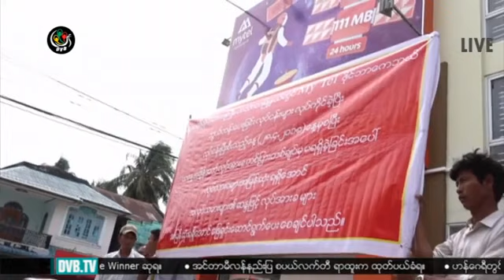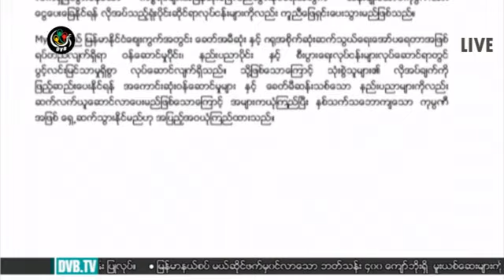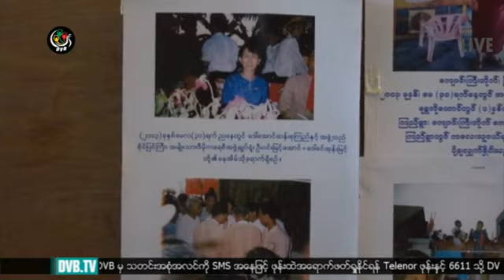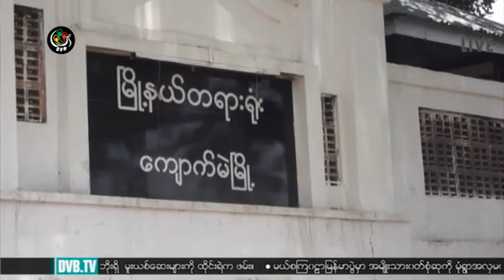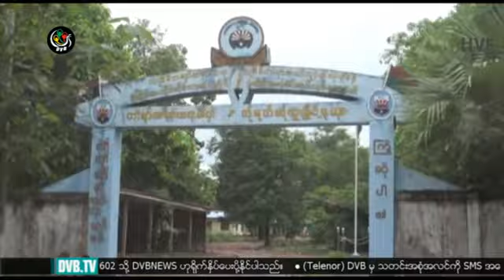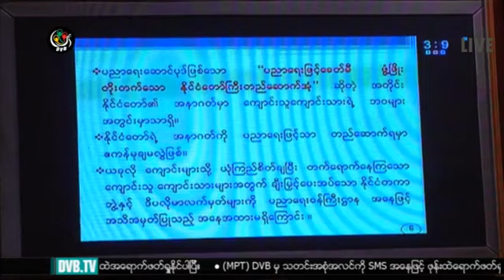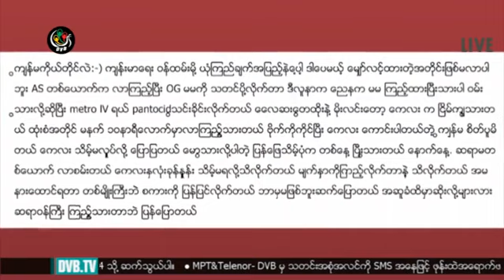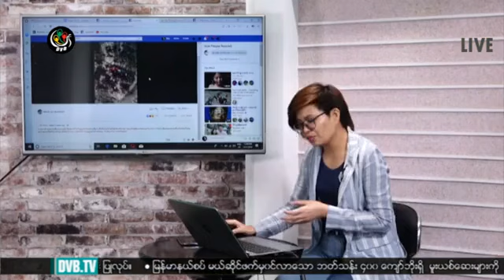ဒီဗြီဘီ ရုပ္သံ ညေန ၄ နာရီ သတင္းမ်ား (DVB TV 31.05.2019 4pm News Update)